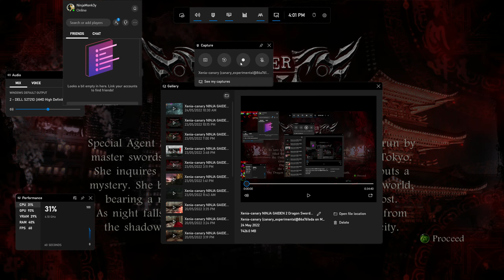Xenia canary NINJA GAIDEN 2 Vigoorian Flail Only Chapter 1